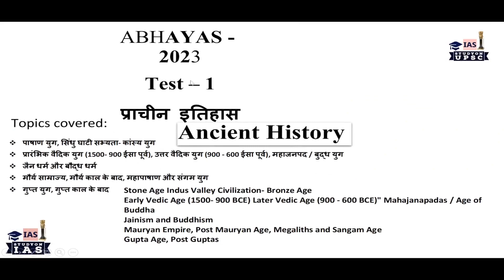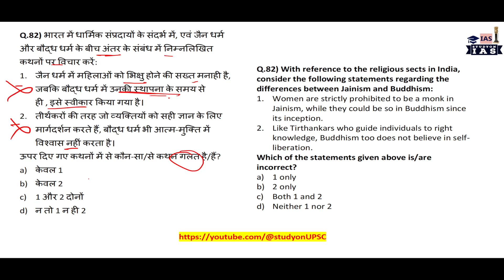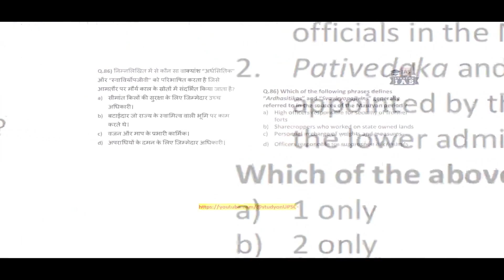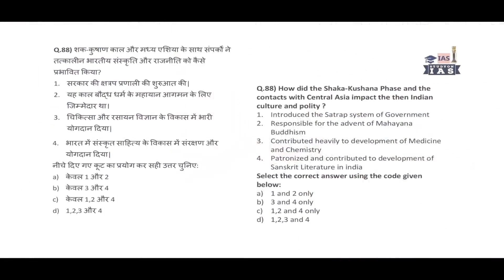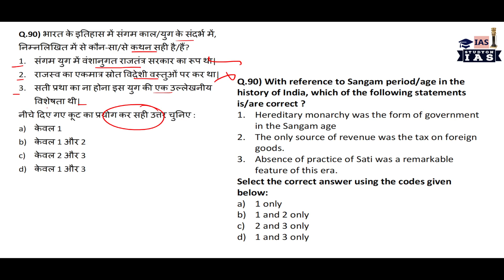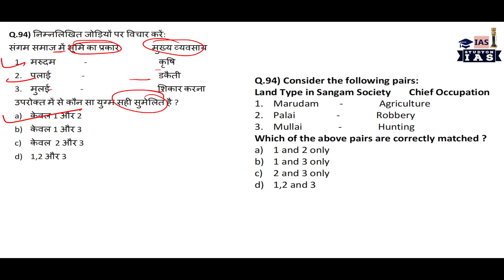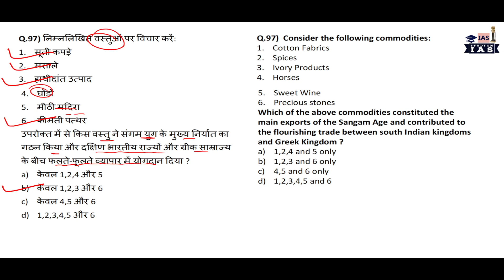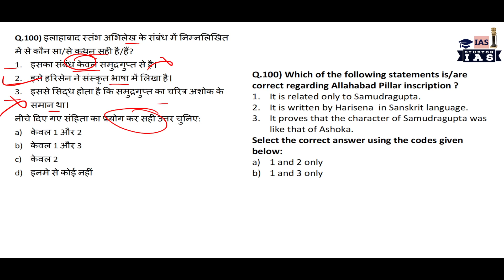ANCIENT History | UPSC Pre 2023 MCQ Test - 5 | Revision and Analysis | By Amit | Hinglish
UPSC  Prelims 2023 Test  - 5   | प्राचीन इतिहास  | ANCIENT History  Revision and analysis | by amit

PRE ALL SUBJECTS TEST seriese -

ANCIENT HISTORY ---

MODERN HISTORY---

GEOGRAPHY ---

POLITY

NATIONAL ORGNAISATIONS

WORLD ORGNAISATIONS

CURRENT UPDATES

Link